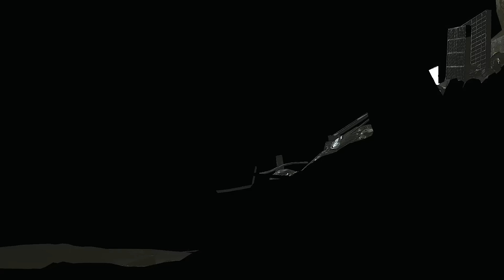Ada and Leon going for Cosplaying Show with Spiderman and Black Cat outfit!